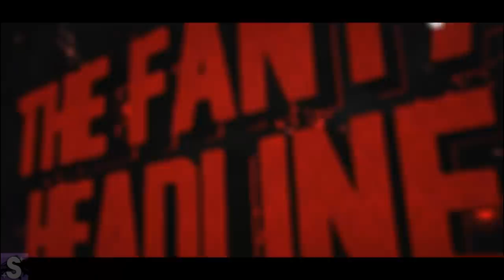2019 Fantasy Football - Top Rookie Running Backs ( RB's )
2019 Fantasy Football research is in full swing! The NFL Draft is over and it's time to talk about the top rookie running backs ( RB's ) for fantasy football this season. In this episode Jake will break down his favorite rookie running backs ( RB's ) for the 2019 Fantasy football season. Can we find who will be this years fantasy football rookie breakout? Is there even one in this class? Be sure to let us know what rookie running back you will be targeting during your 2019 Fantasy Football draft!

Special thanks to Static Fly for the intro music!